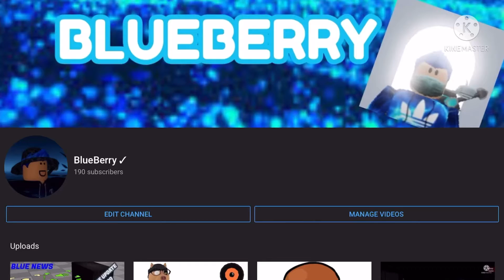TYSM for 1k views (again)